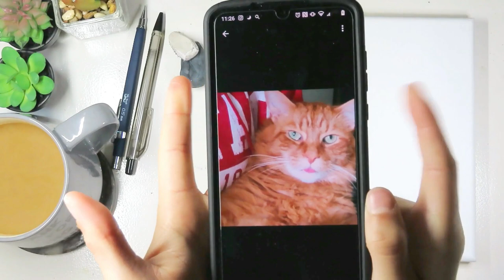Painting One (1) Chonky Boy | Pet Paintings Part 2!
My sister made a very dramatic choice in music, but I can't say I really mind

MUSIC

God Fury by Anno Domini Beats